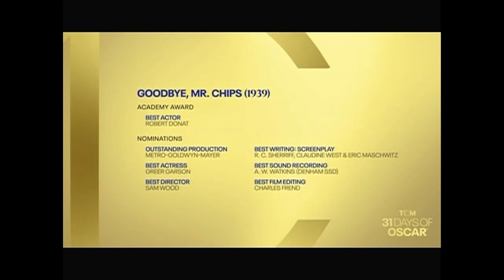TCM Comments on Goodbye, Mr. Chips (1939)